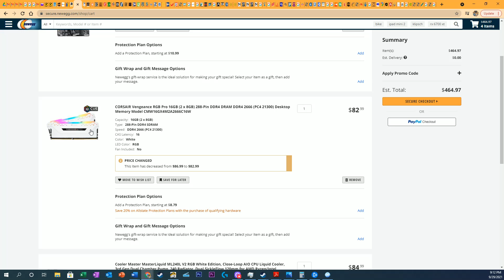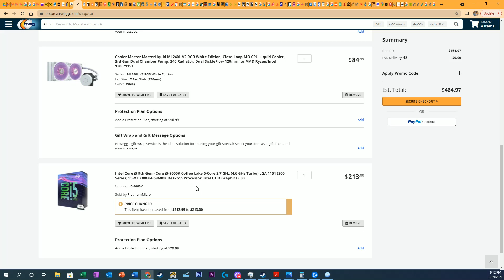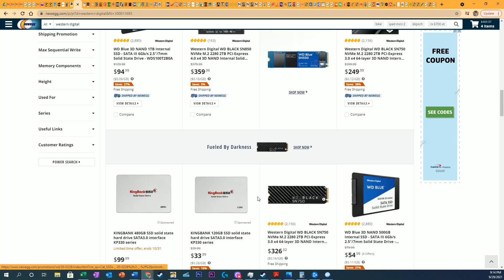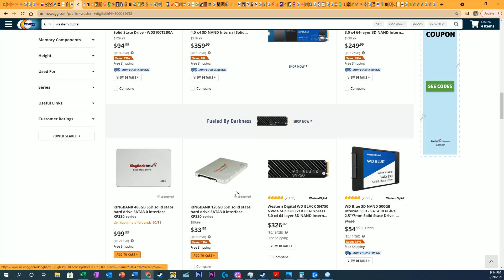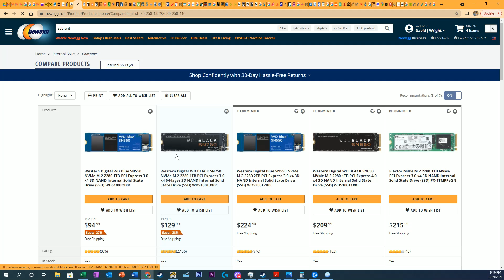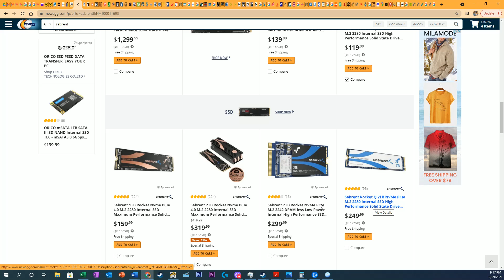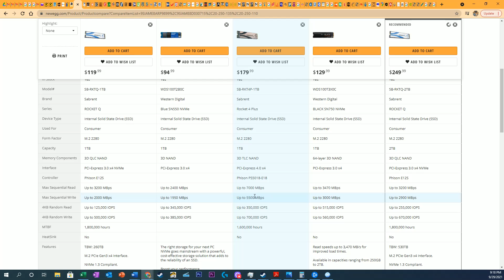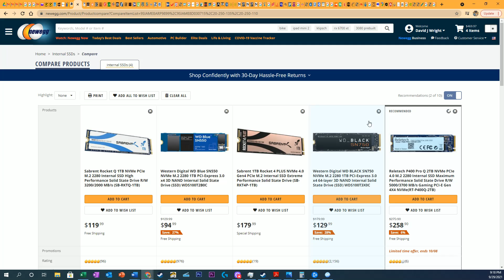A New way to do a computer giveaway.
For the community!!! I'm wanting to restart the once DCCASEMODS computer craze by doing Live!! computer builds and then giving that build away to a lucky winner. I am hoping to do this to continue doing similar builds with the input and suggestions of the people.  All of your suggestions and comments are welcome.